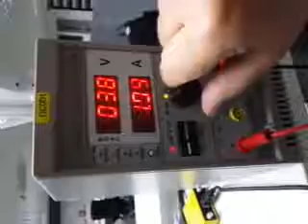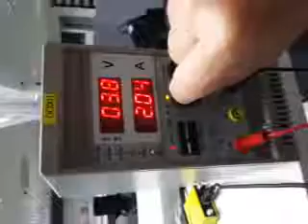Portapow load test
The first part of this video has a standard phone charger connected and easily maintains 5V at 750mA. The Portapow however can only manage 4.6V at 750mA and gets worse:
4.4V @ 1A,   4.2V at 1.3A,   3.5V at full load, 2.4A.